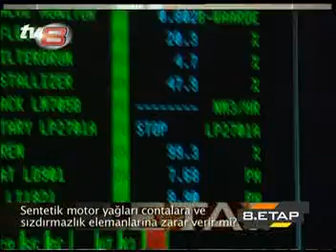Castrol Yağ Efsaneleri 3 - 8. ETAP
Sentetik motor yağları contalara ve sızdırmazlık elemanlarına zarar verir. (Yanlış)